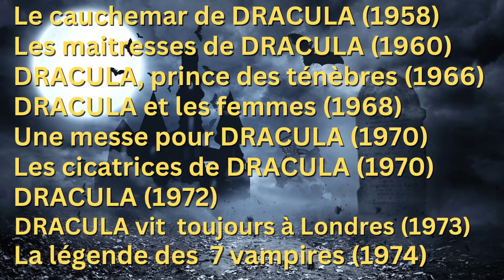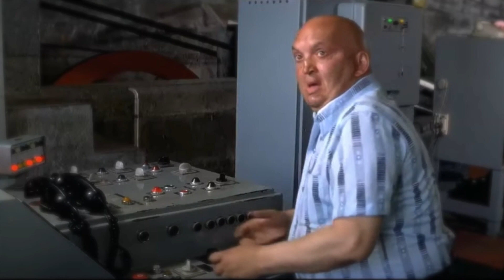La TRISTE évolution d'un personnage emblématique de la SAGA : REQUIN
UN GROSSE déception. REQUIN a marqué la saga BONDIENNE. Il est l'un des rares antagonistes à apparaître dans 2 films.
Le personnage était prometteur, plutôt réussi dans l'espion qui m'aimait. Mais un manque d'inspiration a entrainé REQUIN dans un bien triste sort. Je vous raconte donc pourquoi je suis aujourd'hui déçu par ce personnage.